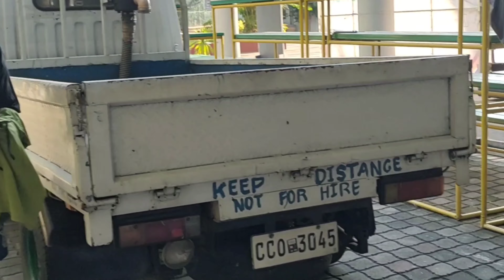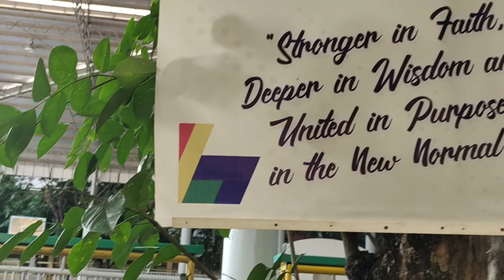scaffolding delivery || Marvin mix vlog